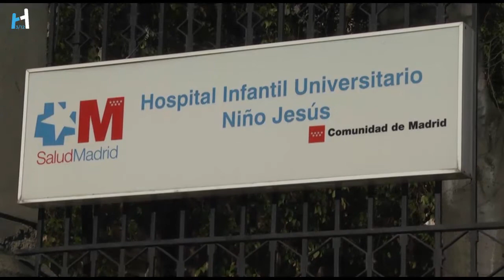Socios de Honor Hiru Hamabi 2019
Agradecimiento de familias a nuestros Socios de Honor 2019:
  UCIs pediátricas
  Dr. Javier Guibert Valencia